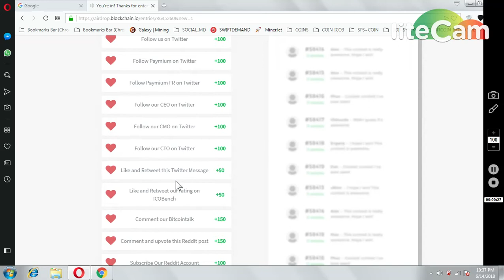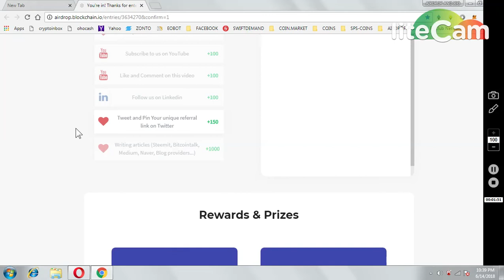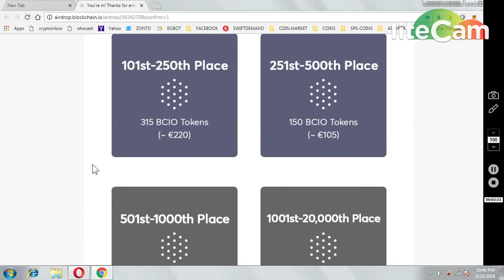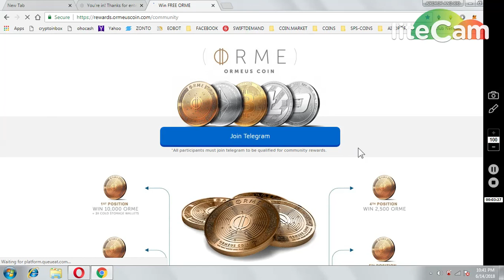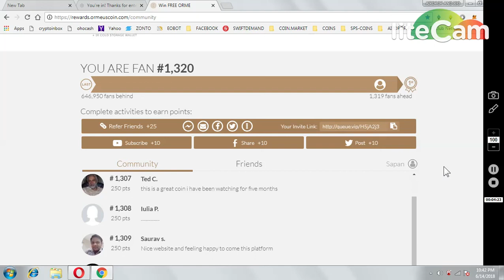BLOCKCHAIN (BCIO/250$)|| GET ORMECOIN EVERYDAY